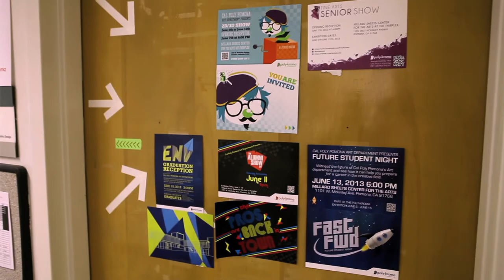Poly-Kroma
The Cal Poly Pomona Art Department is proud to announce an exciting series of exhibitions sponsored by the College of Environmental Design, featuring art work from students, graduating seniors, and alumni of the Art Department. The event, titled poly-kroma, will showcase Art and Design excellence with the goals of promotion, networking and recruitment. All exhibits will be held at the Millard Sheets Gallery located at the Fairplex in Pomona, California.